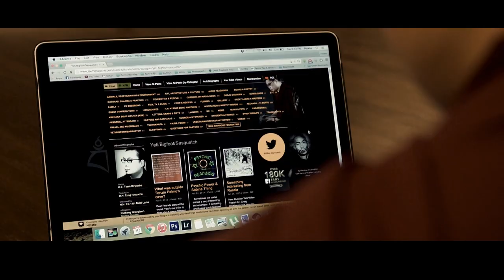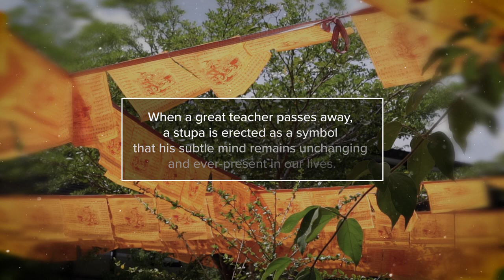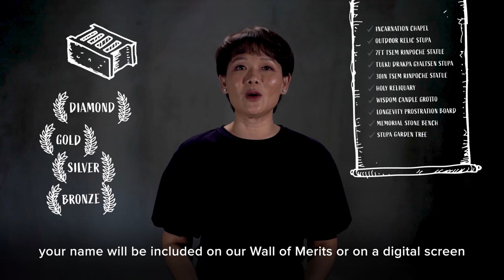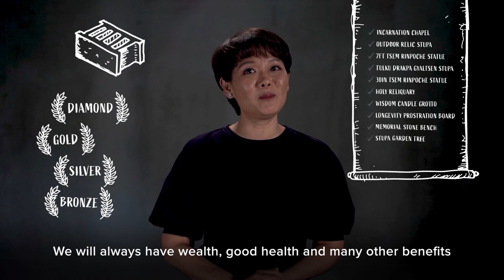Help Build the Tsem Rinpoche Relic Temple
H.E. Tsem Rinpoche was an extraordinary human being who inspired everyone he met with his incredible compassion and wisdom. He was a prolific author, a powerful ritual master and a consummate teacher who impacted millions of lives around the world.

Now, you can help preserve Rinpoche's legacy by helping to build the Tsem Rinpoche Relic Temple. This is a place where people can come to receive Rinpoche’s blessings through his holy relics, and be inspired to achieve their full potential.

HELP build this Temple of Great Merits by sponsoring a Brick of Merit today 🙏

For more Dharma teachings by His Eminence the 25th Tsem Rinpoche, please